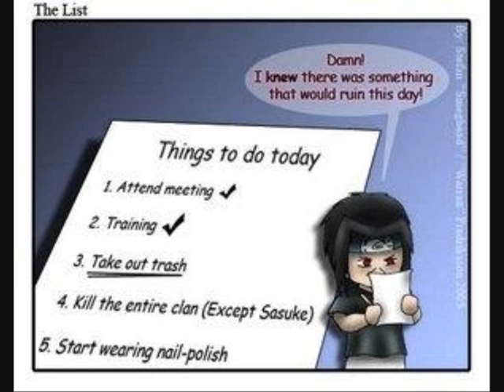funny naruto pictures and comics